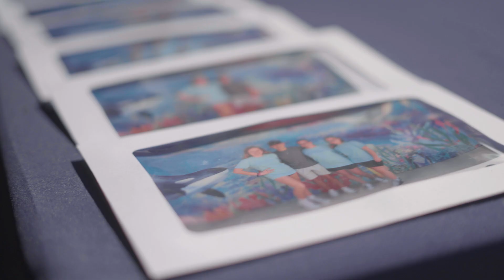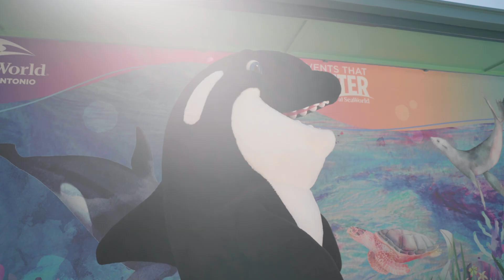2024 EMBREY Family Day At SeaWorld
TeamEMBREY gathered with their families and friends for a fun-filled day of rides, marine life encounters and shared memories at SeaWorld in San Antonio, TX.

This year's Family Day was extra special as it marks EMBREY’s half-century of creating communities where people want to be.

Thank you to everyone who made this event a success!